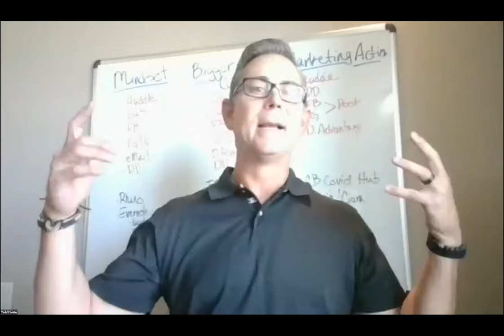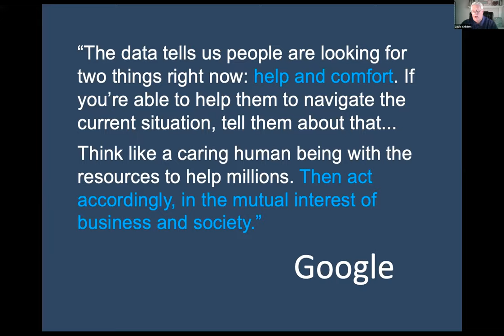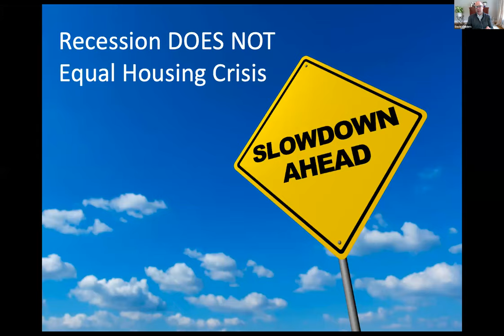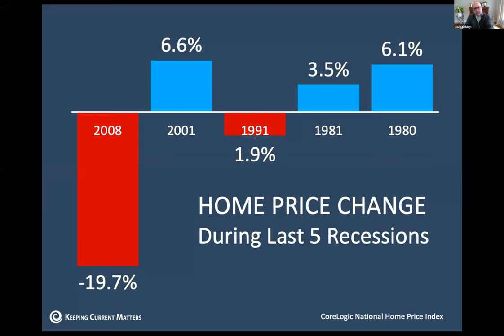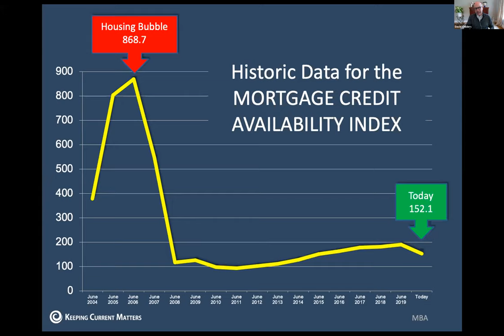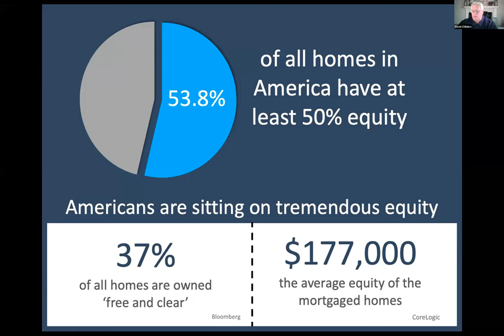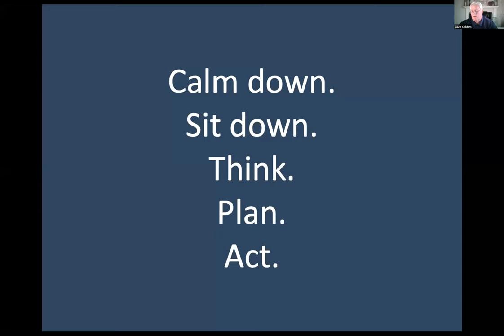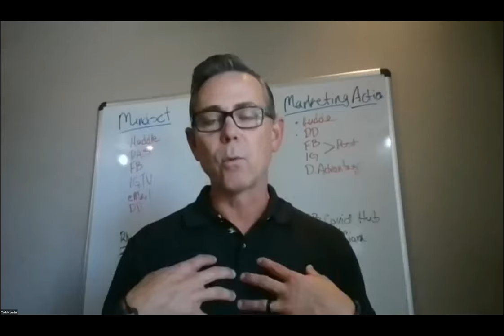Steve Harney from Keeping Current Matters!!!!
Thanks to BLOG for bringing Steve to CBCA for info on the current economic forecast! Such awesome info and great content to share with clients.